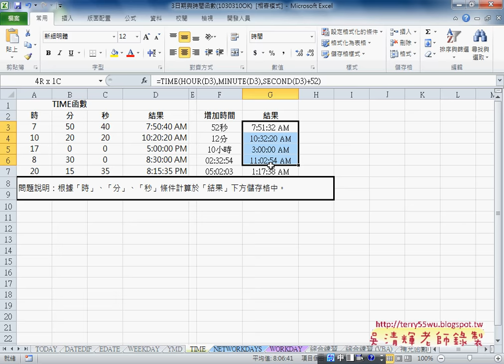06 時間如何加減練習